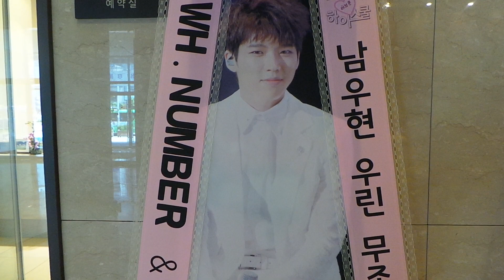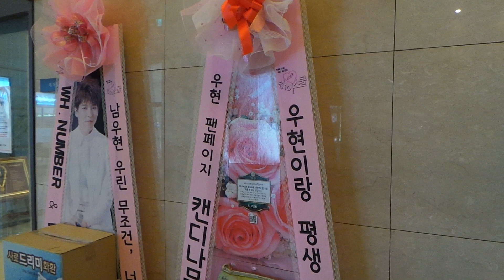KBS2 '하이스쿨:러브온' 제작발표회 인피니트(INFINITE) 남우현 응원 쌀드리미화환 사료드리미화환-쌀화환 드리미 Dreame for INFINITE Nam Woo Hyun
그룹 인피니트(INFINITE) 멤버 우현의 국내외 팬들이 KBS2 TV 판타지 성장로맨스 '하이스쿨: 러브온'에 출연하는 남우현에게 드리미 쌀화환과 사료드리미화환을 보내와 드라마의 성공을 기원하며 남우현에 대한 드리미 쌀화환 응원을 이어갔다. 7월 7일 서울 당산동 그랜드컨벤션센터 대연회장에서 열린 '하이스쿨:러브온' 제작발표회에 배달된 남우현 응원 드리미 쌀화환에는 '우현이랑 평생 함께 러브온 ♥ 우현 팬페이지 캔디나무 x 타임레스'란 응원 메세지와 함께 드리미 농협쌀 20kg, 남우현 응원 사료드리미화환에는 '남우현 우린 무조건, 너랑 같이 갈거야. WH.NUMBER & WH's ANGELS_JP'란 응원 메세지와 함께 사료 30kg이 담겨 있었다. 남우현 응원 드리미 쌀화환은 남우현이 지정하는 독거노인 등 어려운 이웃에게 사랑의 쌀로 기부되며, 사료드리미화환은 동물보호단체에 기부된다.

 인피니트 우현의 국내외 팬들은 지난 2012년 2월 4일 인피니트 콘서트에 드리미 쌀화환 208kg, 2012년 4월 1일 인피니트 앵콜 콘서트에 드리미 쌀화환 318kg, 8월 8일 인피니트 콘서트 '그 해 여름'에 드리미 쌀화환 100kg, 2013년 3월 1일 인피니트 콘서트 '무한대집회'에 드리미 쌀화환 70kg, 8월 9일 인피니트 콘서트 '2013 Concert '1st WORLD TOUR'에 드리미 쌀화환 125kg, 2014년 2월 28일 인피니트 콘서트 '2014 INFINITE 1st WORLD TOUR ONE GREAT STEP ENCORE' 공연에 드리미 쌀화환 100kg 등 지금까지 모두 일곱 차례에 걸쳐 드리미 쌀화환 1.341톤과 사료드리미화환 30kg을 보내와 인피니트 우현을 응원했다. 인피니트 우현은 그 동안 홀트아동복지회와 한사랑장애영아원에 드리미 쌀화환을 기부했다.

 KBS 2TV의 판타지 성장로맨스 '하이스쿨: 러브온'(극본 이재연, 연출 성준해 이은미)에서 남우현은 주인공 신우현 역을 맡았다. 새로운 판타지 성장로맨스 '하이스쿨: 러브온'은 위기에 빠진 남학생을 구하려다 인간이 되어버린 천사와 순수 열혈 청춘들이 펼쳐갈 좌충우돌 사랑과 성장 스토리를 담은 판타지 성장로맨스드라마다. 총 20부작으로 방송될 '하이스쿨: 러브온'은 오는 11일 오후 8시55분 첫 방송한다.

KBS 2TV 판타지 성장로맨스 '하이스쿨: 러브온' 제작발표회 인피니트(INFINITE) 남우현 응원 쌀드리미화환, 사료드리미화환 - 기부화환 쌀화환 드리미 / 쌀소비촉진 범국민운동 2070 프로젝트 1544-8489